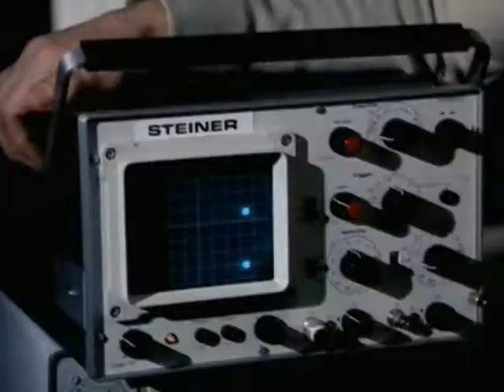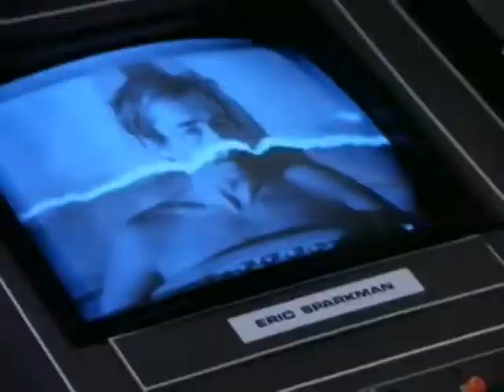Lo-Fi Sucks!: Capt Koenig (where are you now?)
a track off LFS' 1999 "Music For The Brain" CD, intended as a tribute to the Space:1999 TV series at the time, and today to Mr. Landau (R.I.P.)